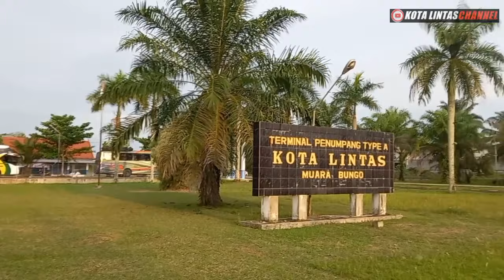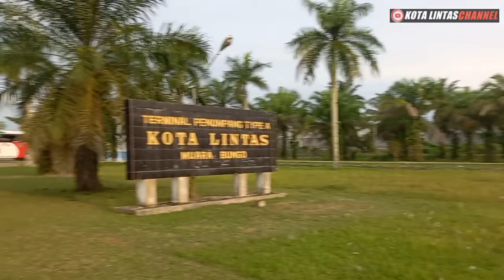NPM MULAI CEPAT.!!.ANS JOOHNIE WALKER DAN ANS MARSOSE KONVOI DISUSUL NEO NETRAL - ALS RAPAT BARISAN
Asaalamualaikum..Halo Sobat Bismania KOTA LINTAS CHANNEL

Pada Video Kali ini NPM Mulai Masuk Cepat Di TMB arah Ibukota..3 ANS Royal Class Konvoi
ANS JOOHNIE WALKER ,ANS MARSOSE ,ANS NEO NETRAL Dan ALS Rapat Barisan.